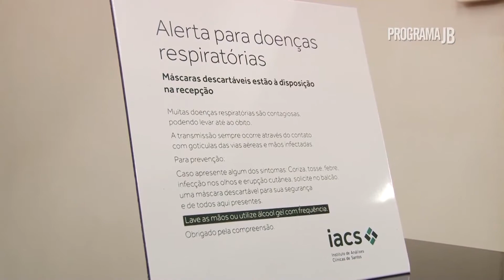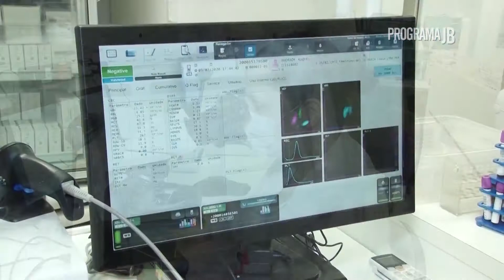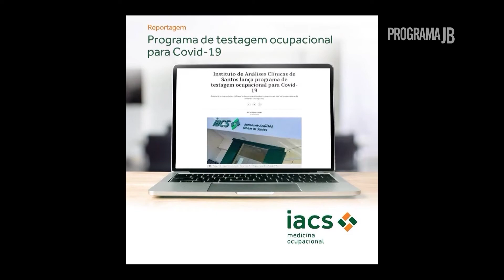IACS | Sobre a nova “onda” de COVID-19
Confira essa entrevista com Dr. Arthur Ferreira - Diretor Executivo do IACS.

Há um aumento no número de testes e por consequência de casos notificados, indicando um pior prognóstico da situação de saúde, com diminuição de disponibilidade de vagas em hospitais. Diferente da Europa, onde houve queda importante no número de casos e retorno de novos casos, caracterizando uma segunda onda, no Brasil estamos com uma “maré alta” e não uma segunda onda. Como se estivéssemos mais tempo em um platô alto.

Unidades de Atendimentos
Santos SEDE - Avenida Ana Costa nº 402
Avenida Conselheiro Nébias nº 518
Avenida Conselheiro Nébias nº 738
Avenida Dr. Epitácio Pessoa, nº 660
São Vicente Rua Ipiranga, nº 435
Avenida Presidente Wilson nº 986
Praia Grande Rua Rio de Janeiro, nº 259
Litoral Plaza Shopping - loja ss15
Cubatão Rua Armando Salles de Oliveira nº 210
Praça Princesa Isabel nº 26
Guarujá Avenida Puglisi nº 483
Itanhaém Avenida Condenssa de Vimieiros nº 594